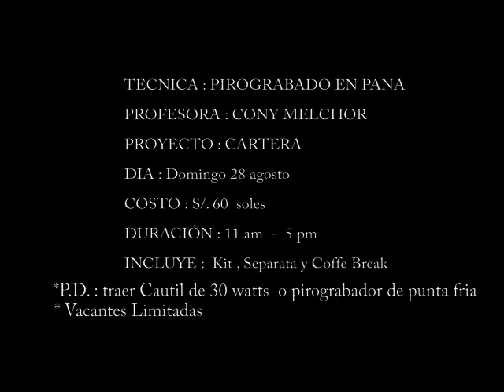APPIDMA agosto 2011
I CONVENCION PERÚ 2011